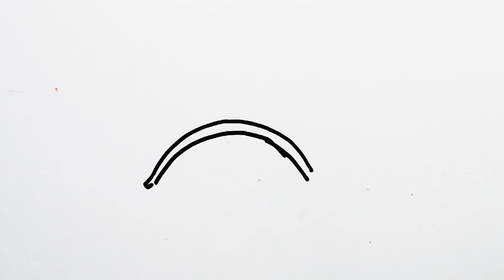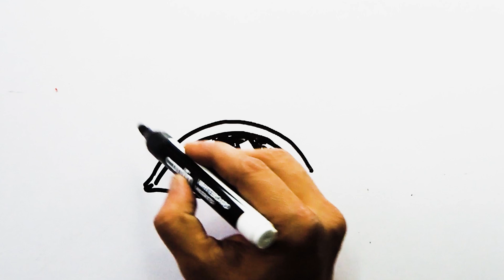How to draw an eye | eyes step by step | Eye drawing easy tutorial